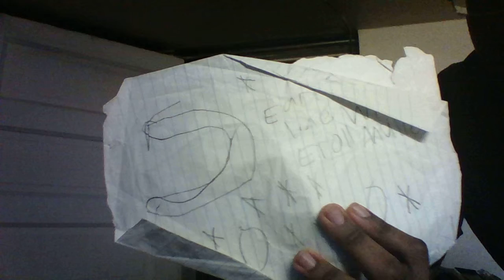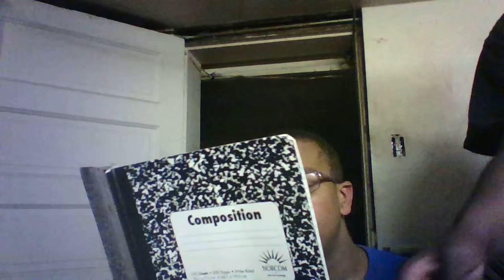Early Nightline episode 1181: I'm Really Funny!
My show tonight will remind Johnluke Chaparro that I'm really funny because he can't do the jokes that I'm telling on YouTube!